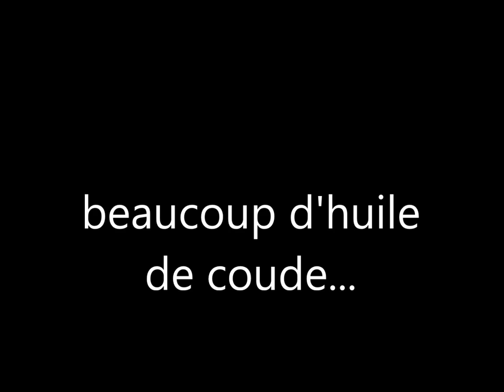vidèo.protheses au jardin(journal vidèo d'un quadri amputé en février 2012)